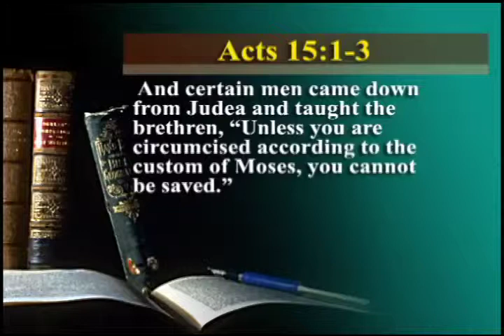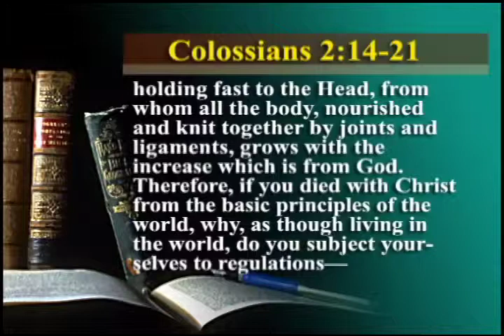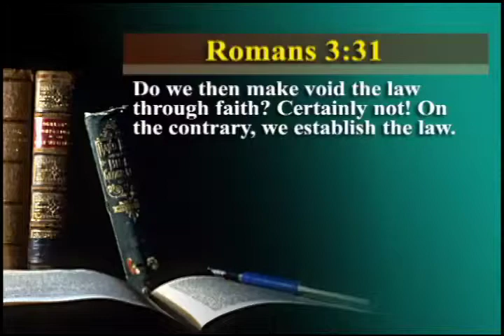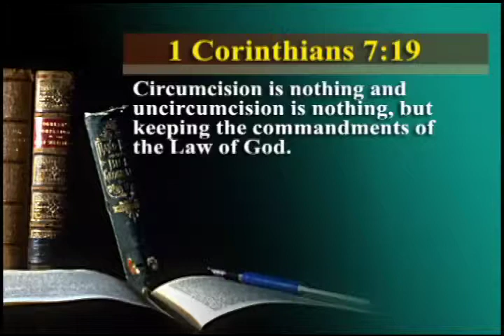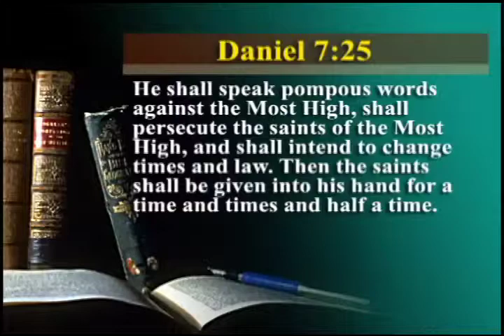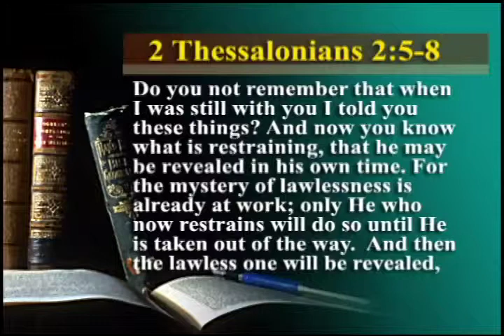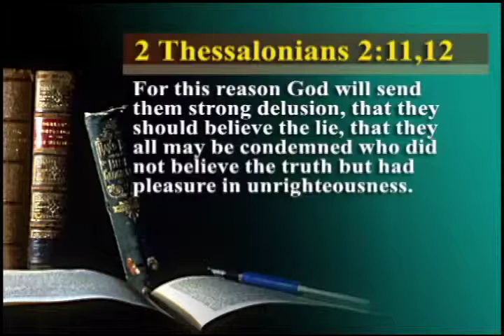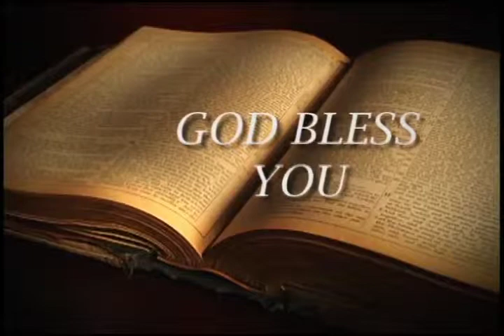Sketches from the Life of Paul-28